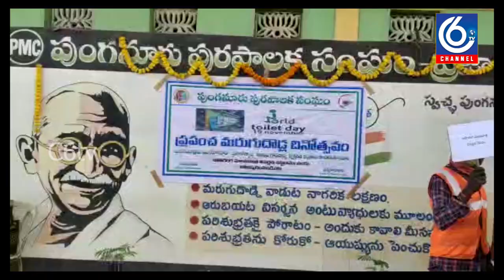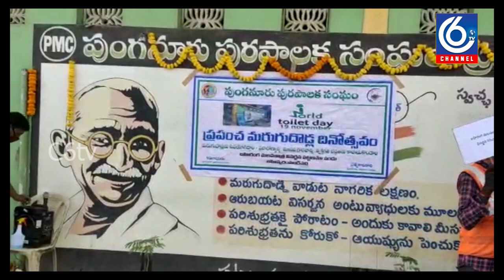ఐక్యరాజ్యసమితి ప్రపంచ వ్యాప్తంగా ప్రజారోగ్య పరిరక్షణ కోసం..............!!!!!!!!c6tvnews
The World Toilet Day, organized by the United Nations for the protection of public health around the world, was celebrated on Thursday under the patronage of Commissioner KL Verma. Former Municipal Chairman Kondaveeti Nagbhushanam along with YSRCP State Secretary Akkisani Bhaskar Reddy conducted an awareness seminar on toilet use. The commissioner said public defecation was banned within the municipalities as per government directives. Everyone from children to adults wants to use the toilets, build toilets at the houses and set up septic tanks. This will enable people to stay healthy. To this end, awareness seminars are being conducted in 16 secretariats in the town. Volunteers, intellectuals, retired employees and women are expected to work hard to make the program a success. The event was attended by Environment Department Engineer Nagaveni, Party District Secretary Chandrareddy Yadav, Urban Youth Union leaders Rajesh, Suresh, Contractor Murugappa, Raju, Sanitary Inspectors Surendrababu and Safdhar.